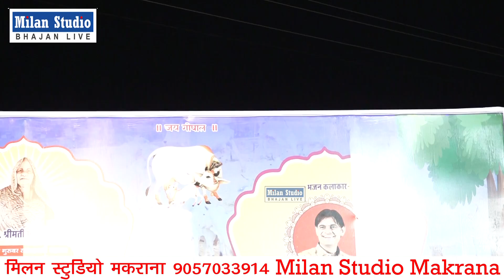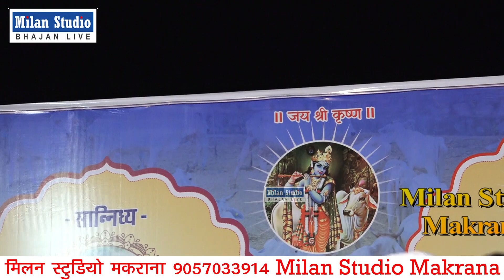ओम मुंडेल चलते प्रोग्राम में गाड़ी चोरी क्या बोले ओम मुंडेल लौटानी पड़ीं गाड़ी om mundel 2021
Bhajan ; Comedy
Singer
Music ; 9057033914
Recording : Milan studio Makrana
Video : milan Studio makrana jay raj jitu Saini
sound Bhanu sound makrana
Milan studio makrana ऑफिसियल यूट्यूब चैनल
#2021.om.mundel.new.comedy.2020,
#,ommundel
#,omjimundel
comedy,omjimundel
bhajan,omjimundellive.comedy
omji.mundel.new.comedy.